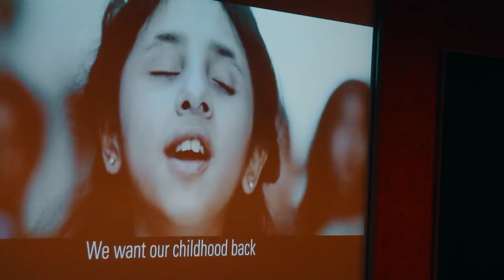HEMMELIG VIKAR FOR EN 7'ENDE KLASSE!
Jeg var på besøk hos Nardo Skole i Trondheim, som er min barneskole, i samarbeid med Unicef som i år holder TV-Aksjonen!

SkyLands er en norsk server med vanlig Minecraft survival og minigames. Besøk våres nettside på skylands.no
Minecraft IP: mc.skylands.no